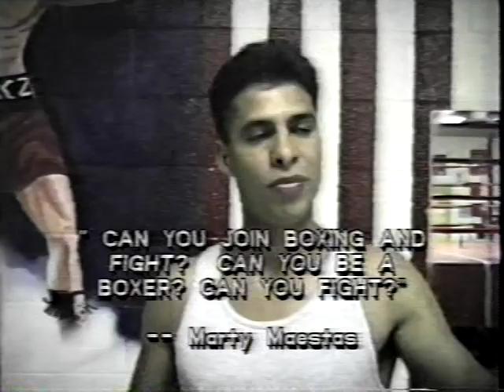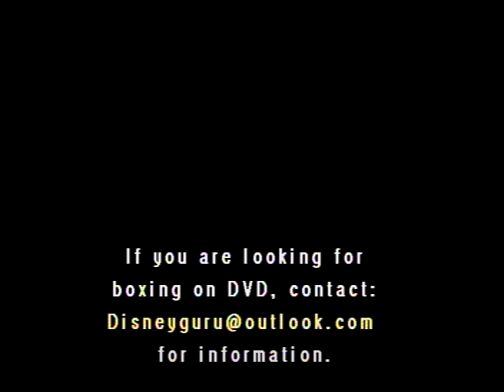1994 visit with MARTY MAESTAS, FRANK CORDOVA, and JAIME SILVA at SSJ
The 8 count boxing hour has some fun visiting with boxers Marty Maestas, Frank Cordova, and Jaime Silva at the South San Jose Community Center in Albuquerque.  This was in 1994.  At this time Frank was a professional boxer who had just fought Scott Walker weeks before.  Marty and Jaime were amateurs.